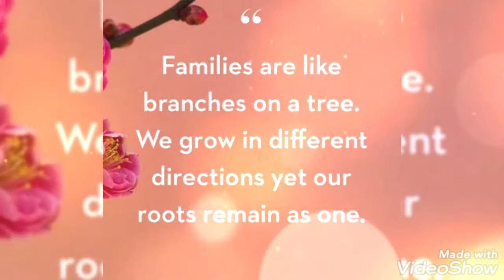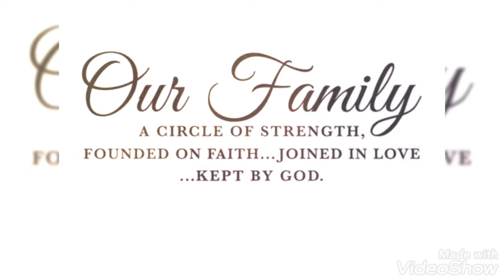Father and Son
My source of happiness